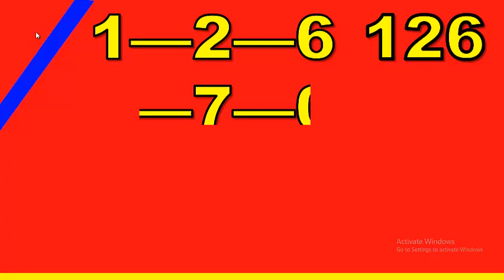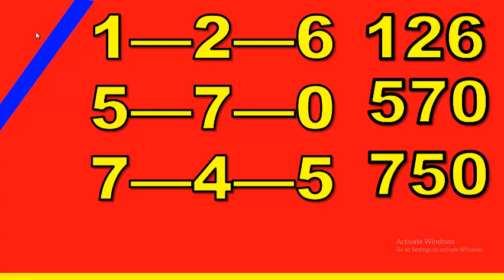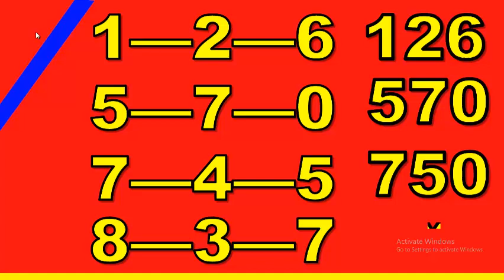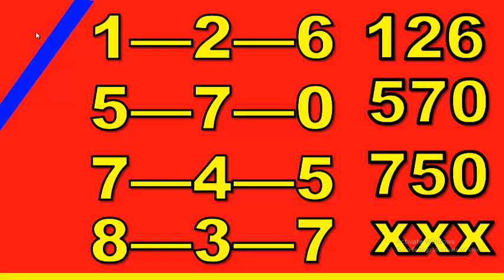ติดตามหมายเลขวิ่งที่ดีที่สุดนี้ในวันที่ 16 กันยายน 64